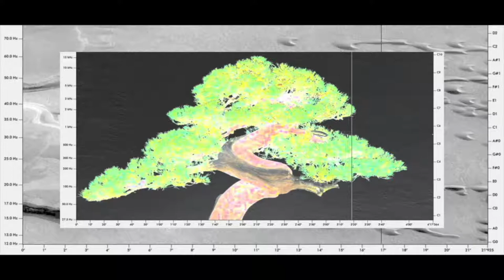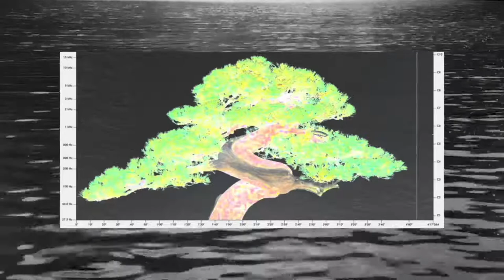TQC - Tone Glow Presents - October 2, 2021 pt. 2 (Li Yilei)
ARTIST LINEUP:
Joyul / Li Yilei / Li Daiguo / Stephanie Cheng Smith / Zhu Wenbo / Li Weisi / Rắn Cạp Đuôi

ARTIST BIOS:
Joyul
Joyul is a composer and singer from South Korea who widens the territory of sounds that can be reached. Joyul uses ambient sound, voice, guitar, and synthesis as tools.

Li Yilei
Li Yilei is a London-based conceptual artist and composer known for their experimental music, performance, text, and sonically-inclined site-specific installations. The Tone Glow interview can be read here.

Li Daiguo
Li Daiguo is a prominent figure in China’s experimental, world, and new music communities. Born in 1981 in Oklahoma, USA, to Chinese/Taiwanese parents, Li Daiguo received training in music from childhood on a variety of instruments in various styles, including western classical music and bluegrass (violin, upright bass, piano), Chinese classical music (erhu, pipa), Finnish folk music, Carnatic music, Shona Mbira, and contemporary classical composition and improvisation. After relocating to mainland China in 2004, Li began to develop his compositional style and blend of extended techniques for a variety of instruments, particularly pipa, guzheng, bawu, cello, upright bass, violin, and prepared piano. His playing and compositional style makes frequent use of polyrhythms, acoustic sounds that “sound electronic,” an eastern sense of space and emptiness, and dark spirituality.

Stephanie Cheng Smith
Stephanie Cheng Smith is a composer, performer and programmer who creates interactive pieces, installations, improvisations and through-composed works. She often uses electronics, violin and light, and her explorations with motor arrays have been featured in the latest issue of Experimental Music Yearbook. Smith frequently performs electronic music under the name Stephie’s Castle, is a member of networked music ensemble bitpanic, Animal Crossing: New Horizons experimental performance group Ensemble Uhhhhhmm (formerly known as Lil' Jürg Frey), and has composed for and performed as a member of the Dog Star Orchestra. Serving on the wulf.’s Artistic Advisory Board, she also curates and produces experimental music concerts in the Los Angeles area and on Twitch.tv.

She has studied composition at the University of Chicago with Kotoka Suzuki and earned an MFA in Experimental Sound Practices and Integrated Media from California Institute of the Arts, studying with Mark Trayle, Sara Roberts, and Ulrich Krieger. In addition to her creative work, she currently teaches interactive programming at CalArts and works as a web developer at NASA’s Jet Propulsion Laboratory.

Zhu Wenbo & Li Weisi
Zhu Wenbo is involved in many different music projects. He uses clarinet, guitar, mandolin, microphone, speaker, tape, percussion and more, doing compositions, improvisations, events and publications focused on 'music unlike music'. He runs the cassette label Zoomin' Night. Currently he is a member of Kaoru Abe No Future.

Li Weisi is a musician from Beijing who loves to create "叮了咣啷" acute acoustic sound. Also drone. Mainly using microphones & materials, 4 track & reel-to-reel tape recorders and bass guitar. He is a member of Carsick Cars, Snapline, Soviet Pop, Rat ‘the Spy’ 51 and Ghostmass.

Rắn Cạp Đuôi
Based in Ho Chi Minh City, Vietnam, Rắn Cạp Đuôi have been challenging their city's perception of sound art and musical experimentation since 2015, when they were all just 16 years old. Made up of multi-instrumentalist and composer Phạm Thế Vũ, bassist and producer jung buffalo (aka Đỗ Tấn Sĩ) and multi-instrumentalist and producer Zach Sch.